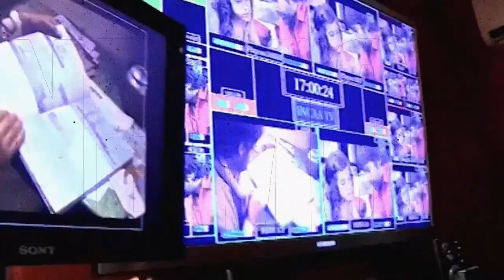Capítulo 32: Trabajadores, espacios y objetos de la televisión puntana - UNSL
En 1964, en la capital de San Luis, se funda el primer canal de TV de la provincia, Canal 2. El medio era de circuito cerrado, y se veía dentro de las 4 avenidas principales que componen la capital. Fue el primer medio televisivo en transmitir en vivo en la provincia, y contó con múltiples programas. Jorge Rosales, periodista investigador, nos adentra en esta historia entrevistando a uno de los protagonistas de este suceso televisivo puntano: Aldo Suárez. Él fue uno de los técnicos y camarógrafos de este pequeño y significativo medio. Nos contará los inicios del canal y los desafíos y aprendizajes que tuvieron que atravesar en esa época.